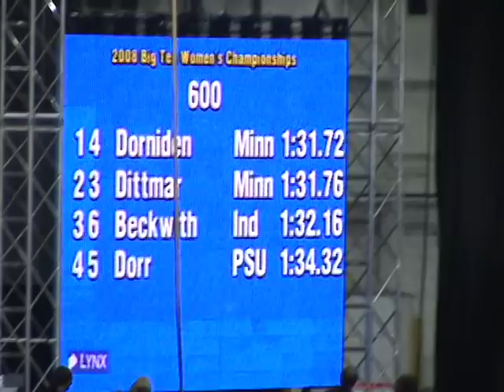Big 10 Indoor Track Championship Heather Dorniden's 600m Race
Heather Dorniden falls down during the race and wins at the end